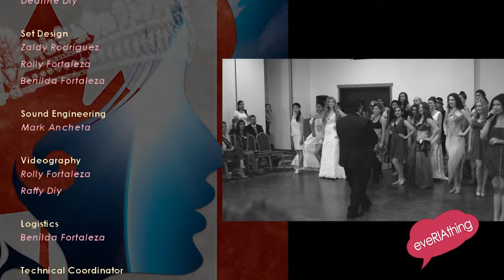eveRIAthing - Beauty In Every Way Part 1 of Miss World Canada coverage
This episode shows some footages from the Miss World Canada 2014 Talent Preliminaries held on May 9th, 2014 at the Pacific Inn Resort and Convention Centre, Surrey BC. Hosted by our very own Ria, the talent preliminaries showcased over 30 talent competitions.  The panel of judges for the talent preliminaries consisted of :     Sukhi Kular, Regional Manager,  First Canadian Barter Exchange Inc.; Robin Richmond Reichman,  Director at Pawtrition, Cast Member of Real Housewives of Vancouver; Holly Barkwell,  Actor/Director, Vancouver; Rey Fortaleza,  Chairman and CEO of ReyFort Media Group, former Olympic boxer; and business executive and philanthropist Robert K. Wong.